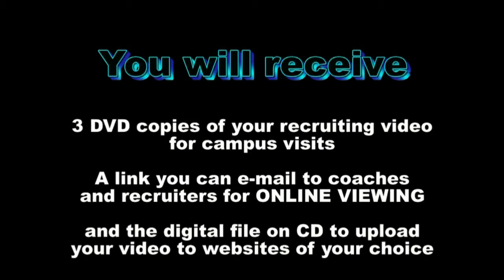Volleyball Recruiting Video - Cassidy Cason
Here is an example of a video we can shoot of an athlete competing in tournaments.